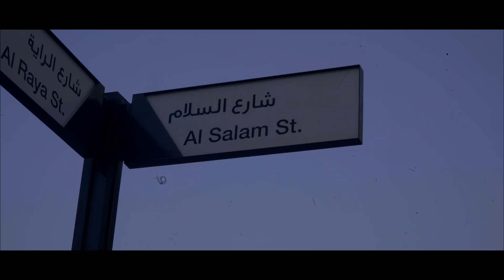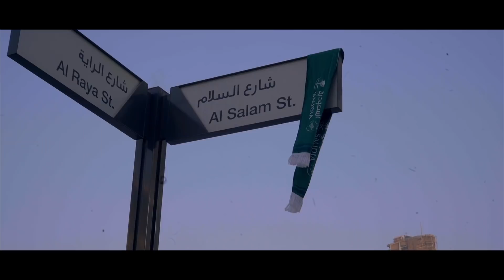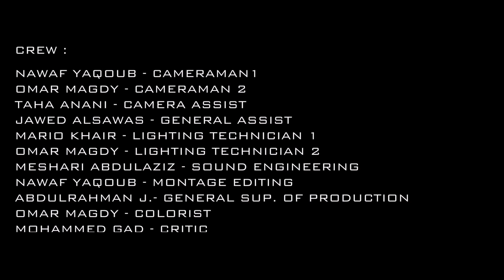للمجد والخليج واحد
saudi national day 88 film done by mimragroup

Cast :

Farah al atrash -  Saudi arabia
Nouf ahmed - Kuwait
Latifa almansour - Kuwait
Juman algallaf - Kuwait
Ali bobar - oman
Osama mohammed - Bahrain

Singing - Ali bobar
music distribution - Amer al jale
Mix and master - hammed al awadhy

Crew :

Nawaf Yaqoub - cameraman1
Omar magdy - cameraman 2
Taha anani - camera assist
Jawed alsawas - general assist
Mario khair - Lighting technician
Omar magdy - Lighting technician 2
Meshari Abdulaziz - sound engineering
Nawaf Yaqoub - Montage editing
Abdulrahman J.- general sup. Of production
Omar magdy - Colorist
Mohammed gad - Critic
Mouyed ameer - special marketing
Duaa al shabby - public relation
jamela k. - makeup artist
Nasser al Ansari - Human Resources

Special thanks to meraas - city walk

Special thanks to Shangri-la Dubai hotel
Mohammed al marzougy - location 1
Mohammed al dakheel - location 2
Qassim dahan - executive marketing
Tariq hassan - business development mng.